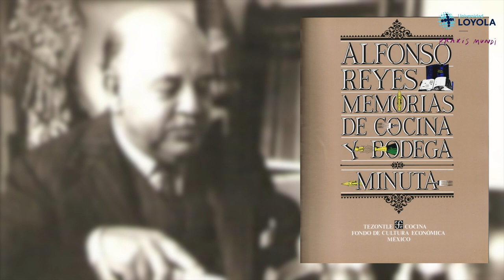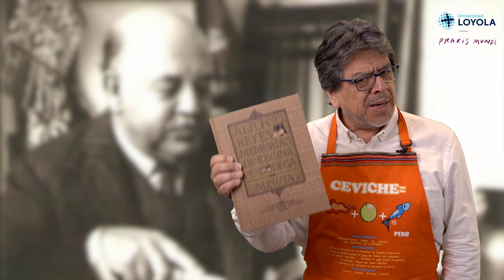I confess that I have read (ePIQUANT): Fernando Iwasaki on Alfonso Reyes | Benengeli2023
Fernando Iwasaki turns the universe of the epic upside down and focuses it on gastronomic discourse.

The struggle for identity, the struggle for survival, and the struggle for the intimate pleasure of those who savour life and its most succulent foods give rise to this pill in which we can get to know Alfonso Reyes (Mexico), one of the most outstanding voices of literature in Spanish.

Fernando Iwasaki (Lima, 1961). He is a narrator, essayist, historian, cultural manager and university lecturer. He is the author of the novels "Neguijón" and "Libro de mal amor", and the books of short stories "España, aparta de mí estos premios", "Helarte de amar", "Un milagro informal", "Inquisiciones peruanas" and "Tres noches de corbata". Papel Carbón" brings together his first two books of short stories, and his short stories have been compiled in anthologies such as "iwasaKITwasak", "Es difícil hacer al amor (humor) pero se aprende", "El atelier de Vercingétorix" and "El cóndor de Père Lachaise". His stories have been collected in various anthologies in Spain and Latin America, and his work has been translated into Czech, Russian, English, French, Italian, Romanian and Korean. His volume of micro-stories "Ajuar funerario" is the bestseller of the genre in Spanish, with more than 60,000 copies sold to date.